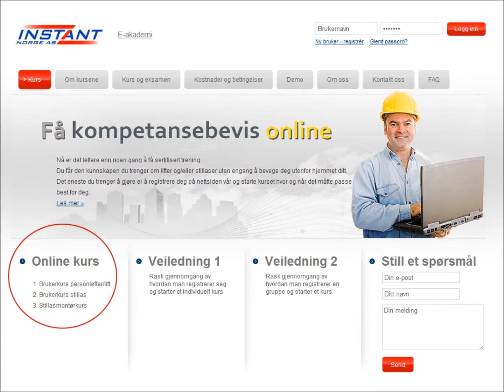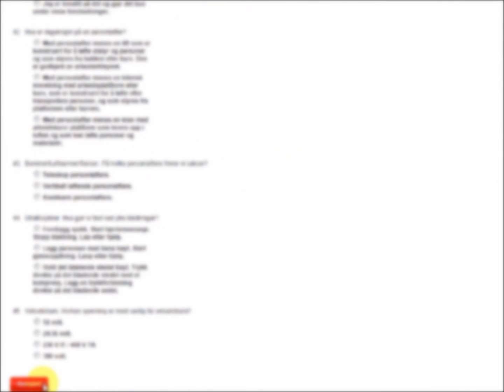Få kompetansebevis online / Instant On-line academy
Nå er det lettere enn noen gang å få sertifisert opplæring
Du får den kunnskapen du trenger om lifter og/eller stillaser uten engang å bevege deg utenfor hjemmet ditt.
Det eneste du trenger å gjøre er å registrere deg på nettsiden vår og starte kurset hvor og når det måtte passe best for deg.

For tiden tilbyr vi kurs i:
- Stillasmontør
- Personløfter
- Fallsikring
- HMS for modulmontasje